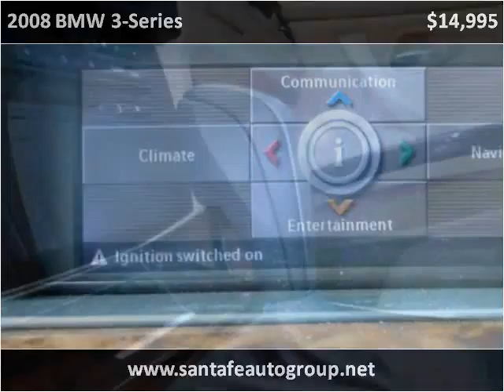2008 BMW 3-Series Used Cars San Diego CA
This 2008 BMW 3-Series is available from Santa Fe Auto Group.